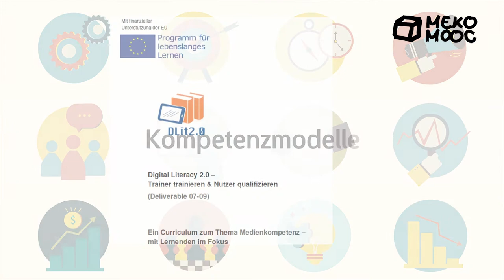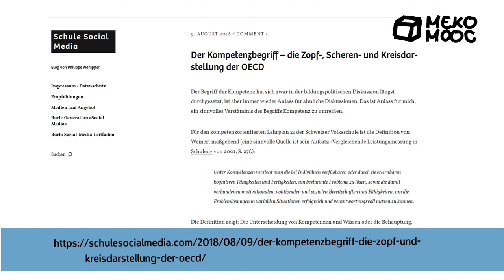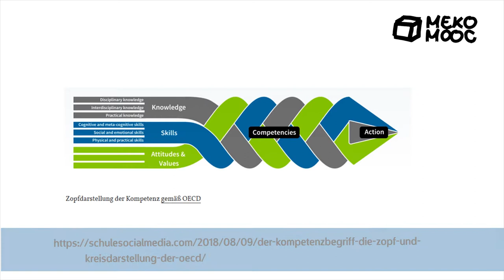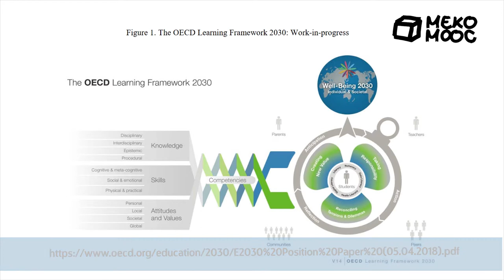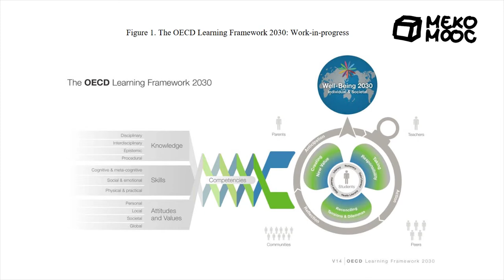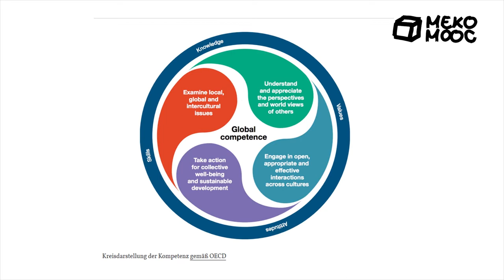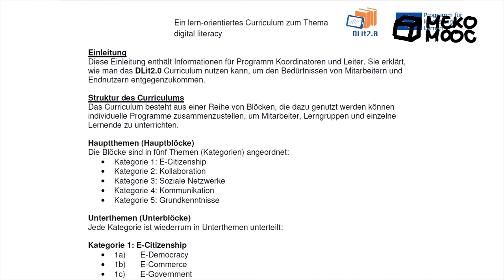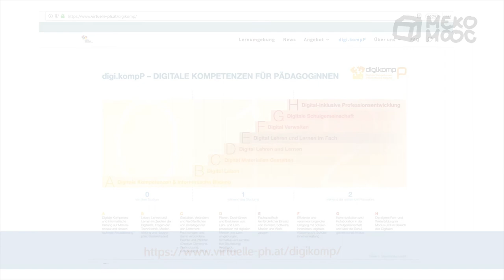[Meko MOOC 2020] M1 Kompetenzmodelle - AD